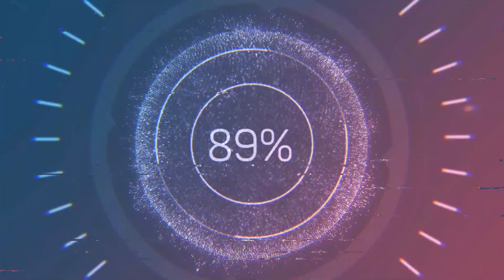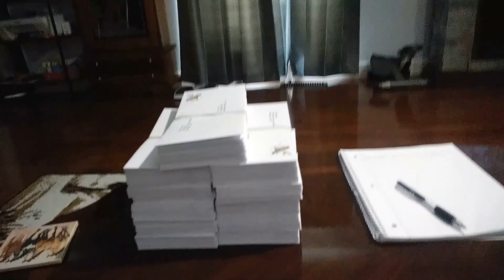YAN YONG TRABAHO KO DITO AT SA BAHAY LANG | FILAM LIFE IN TENNESSEE